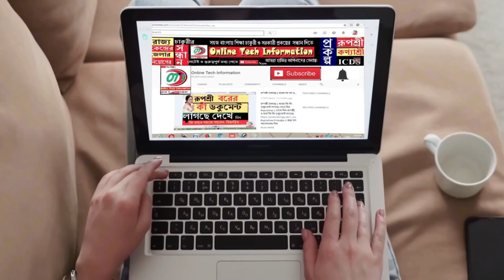ঘুর্নীঝড় জাওয়াদ সর্বশেষ রিপোর্ট | এই মুহুর্তের বড় খবর | Latest Update